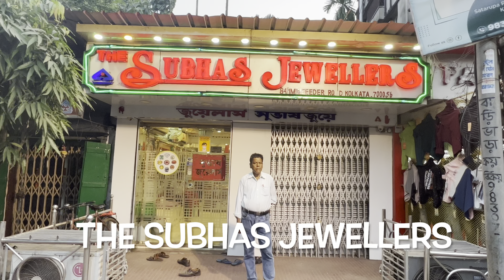নেকলেস চোকার চিক ৫ গ্রাম থেকে/লাইট ওয়েট কানেরদুল ফিঙ্গার রিং/LIGHT WEIGHT 22K JEWELLERY 48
The Subhas Jewellers
186,B B Ganguly Street Bowbazar
Kolkata-700012
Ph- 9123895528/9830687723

nose​​​​​ rings
gold​​​​​ nath
gold​​​​​ nathiya